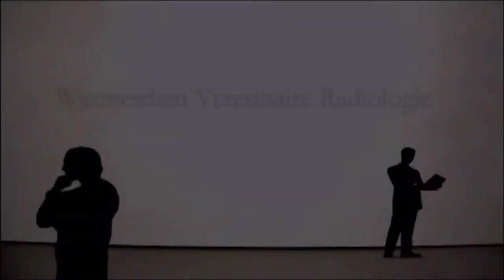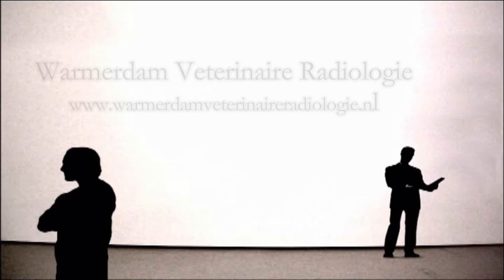Tumor of the descending colon in a 6 month old cat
Tumor of the descending colon in a 6 months old castrated male Carthusian cat. Ultrasound guided fine needle aspiration biopsy of the colon wall and the enlarged lympnodes nearby revealed a monomorph population of tumor cells with lots of cytoplasm that looked histiocytic.

Tumor van het colon descendens van een 6 maanden oude gecastreerde Karthuizer kater. Bij het cytologisch onderzoek van de met behulp van echogeleide verkregen biopten werd zowel in de wand van het colon als de nabij gelegen vergrote lymfeknopen een monomorphe populatie van tumorcellen gevonden met veel cytoplasma die er histiocytair uitzagen.